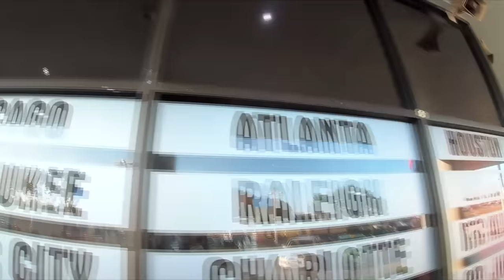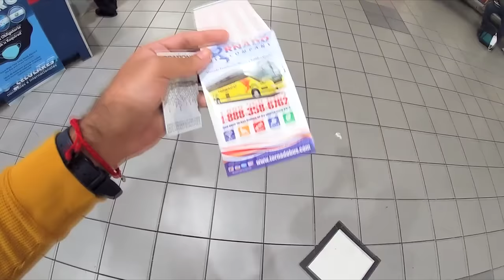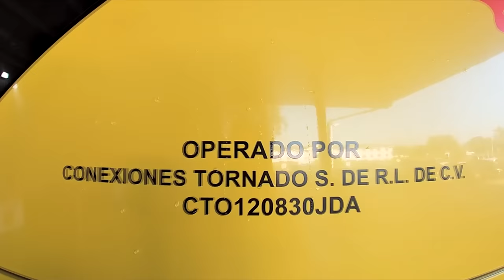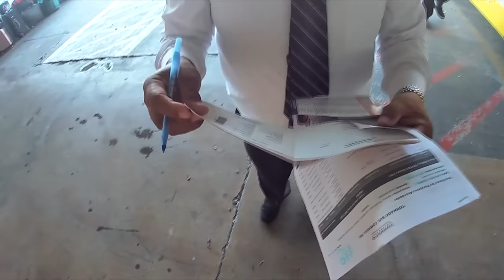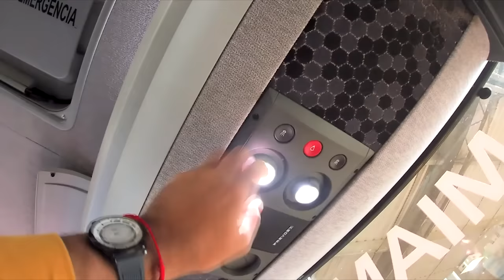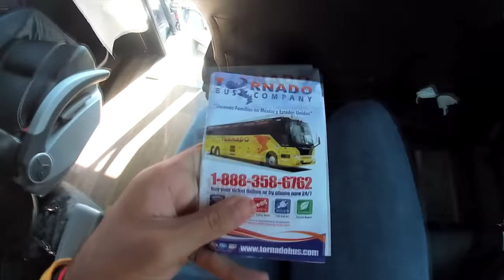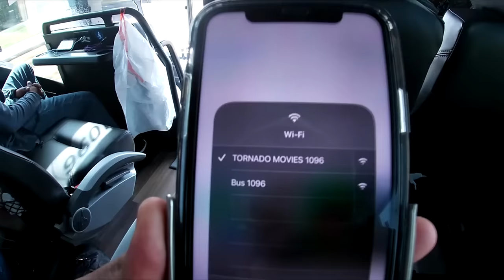Así es viajar en autobús en Estados Unidos! | TORNADO BUS COMPANY | Review #74 Dallas A Houston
TORNADO BUS COMPANY es una empresa de transporte de pasajeros foráneo con destinos en México y EEUU, su modelo de negocios consta de conexiones dentro y fuera de EEUU.  En México cuenta con varios convenios con empresas muy importantes para dar más y mejores destinos a sus clientes conectando dentro del territorio mexicano a casi la mitad del país y en EEUU en más de 15 estados.
Hoy viajaremos dentro del territorio estadounidense en un tramo local entre Dallas y Houston dentro del estado de Texas para ver la experiencia de viajar por una empresa de estas características!